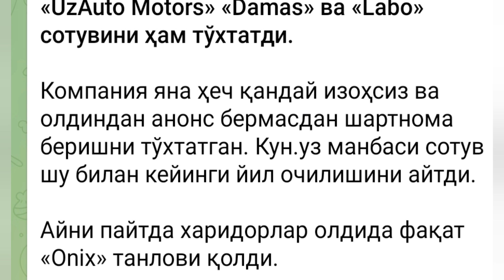SHARTNOMA TOXTATILDI? 😡 «UzAuto Motors» «Damas» ва «Labo» сотувини ҳам тўхтатди